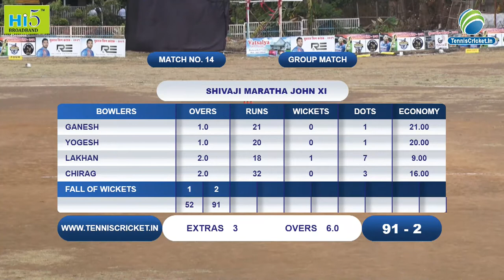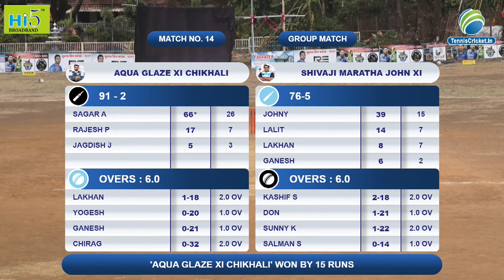Shivaji Maratha Warriors VS Aqua Glaze Xi Chikali